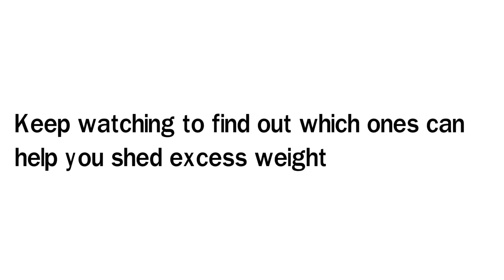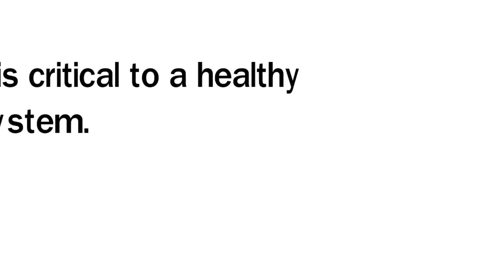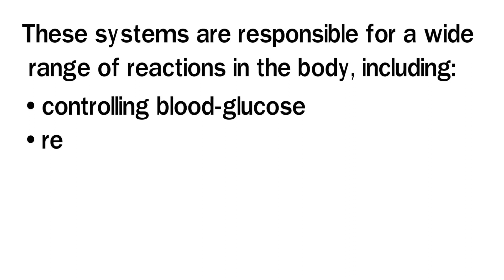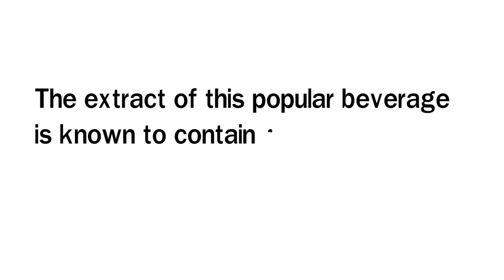Vitamins And Minerals That Can Help You Lose Weight Faster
Losing weight isn’t as easy as popping a few magical pills. However, there are a few vitamins and minerals you can take to ensure your body is functioning as efficiently as possible for weight loss.
A well-balanced diet can fulfill most of your nutrient needs. But if you’re on a limited diet, adding a few safe vitamin supplements could provide the extra boost you need to stay on track with your healthy weight loss regimen.
When it comes to weight loss, not all vitamins and minerals are created equal. Keep watching to find out which ones can help you shed excess weight and keep it off.

1.B vitamins
These vitamins are essential for a fully functioning metabolism. The main function of the B vitamins is to help your body metabolize carbohydrates, proteins, and fats, and to use the stored energy in food.
Thiamine (B-1), for example, helps the body cells convert carbohydrates into energy. In other words, low levels of one or more of these vitamins means your metabolism won’t be functioning at its best. This makes losing weight even harder.

2.Vitamin D
Vitamin-D is critical to a healthy immune-system.
Your body can get all the vitamin D it needs courtesy of the sun. Yet most people today spend too much time indoors, or they live in climates where the sun doesn’t always shine.
Getting enough Vitamin-D from food is difficult, so supplements are often recommended. Adequate levels of Vitamin-D may also help prevent depression, according to some research. A positive attitude is also fundamental for an effective diet.
A 2011 study found that overweight and obese adults taking calcium and vitamin D supplements lost significantly more stomach fat than people not taking any supplements.

3.Iron
Iron plays a role in helping your body create energy from nutrients. Iron helps carry oxygen to all of the cells in your body, including your muscles. This, in turn, helps them burn-fat.
Too little iron can lead to iron deficiency anemia, which is one of the most common nutritional deficiencies in the United-States.
Symptoms of iron-deficiency anemia include:
• fatigue
• weakness
• low energy-levels
Low iron levels also reduce your physical endurance and athletic performance.

4.Magnesium
Magnesium is necessary for energy production in the body. This mineral acts as a cofactor in more than 300 enzyme-systems. These systems are responsible for a wide range of reactions in the body, including:
• controlling blood-glucose
• regulating blood-pressure
• keeping bones strong
• keeping the nervous-system functioning smoothly
Dietary surveys of people in the United States regularly show that magnesium intakes are too low. A magnesium supplement can ensure you’re getting enough of it.

5.Green tea extract
It’s technically not a vitamin or mineral, but green-tea extract is one of the few marketed supplements worth a second look. Green-tea is thought to increase energy expenditure and fat oxidation, and to reduce fat-production and absorption.
The extract of this popular beverage is known to contain powerful flavonoid antioxidants known as catechins. Green-tea also contains a healthy dose of caffeine.